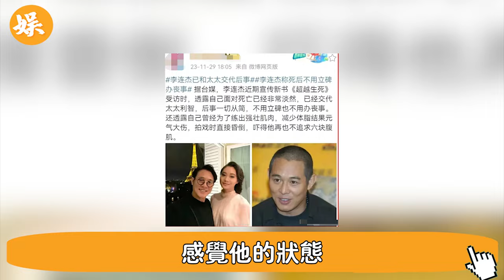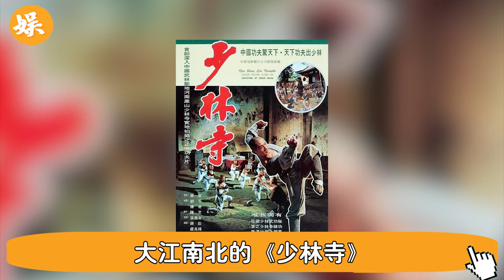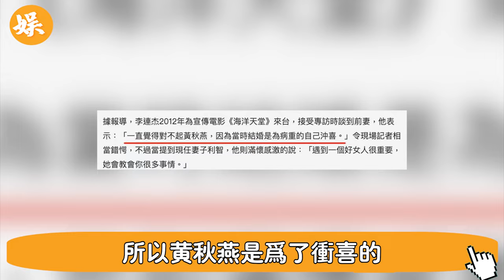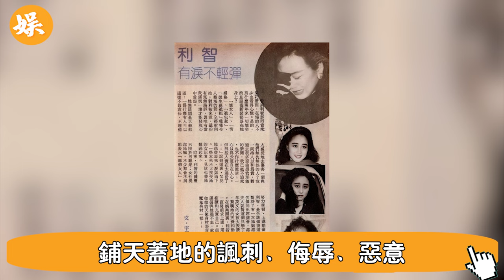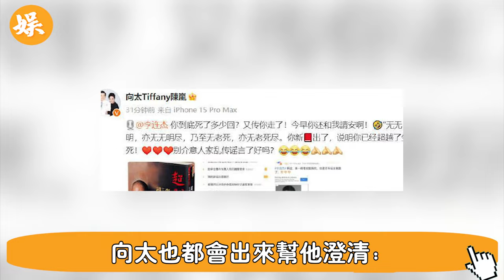新年剛過，李連傑傳來不幸消息！ 一代巨星面容枯槁內幕驚人，患甲亢只是體面回答，利智態度讓人心寒！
56歲邵美琪！被渣男鄭伊健害了7年，倪震看不下去說出實情，我們全錯了＃鄭伊健＃辣評娛圈

2女1夫還不過癮，深夜偷吃釀成大禍！一代絕色美男57歲竟淪落如此地步